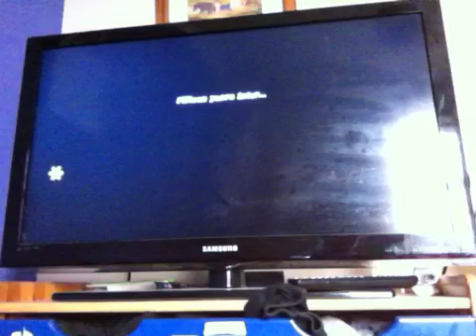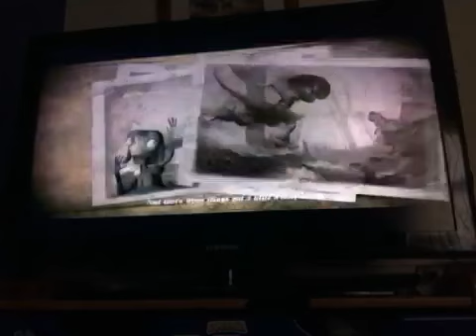Lets play Rango part 1